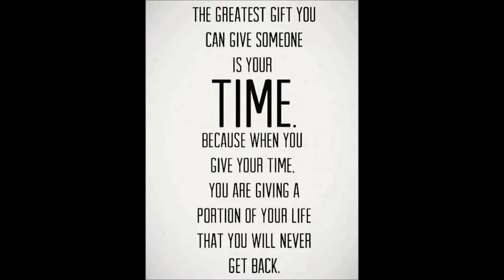One Of My Biggest Pet Peeves...